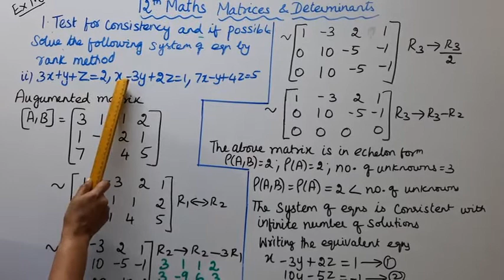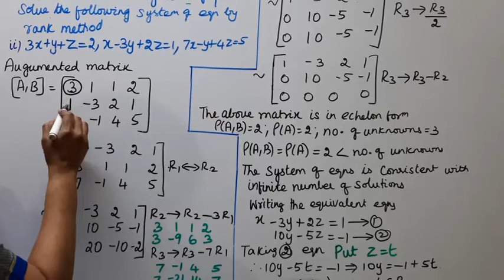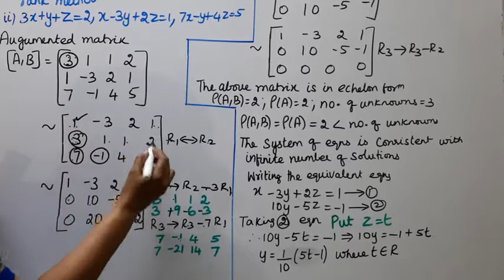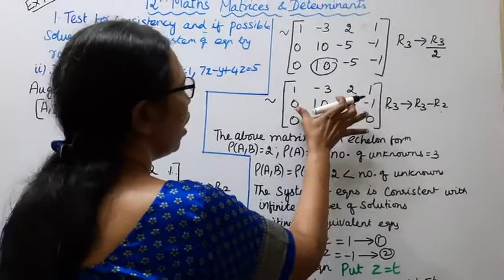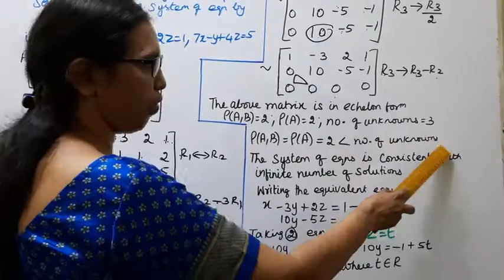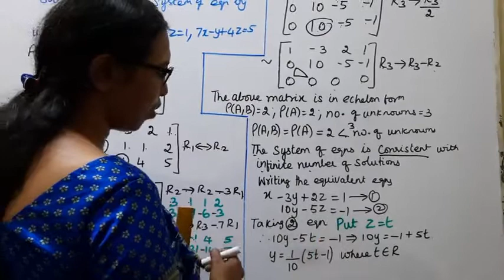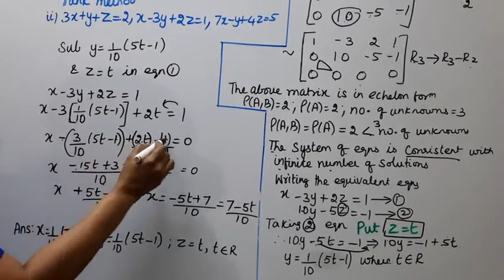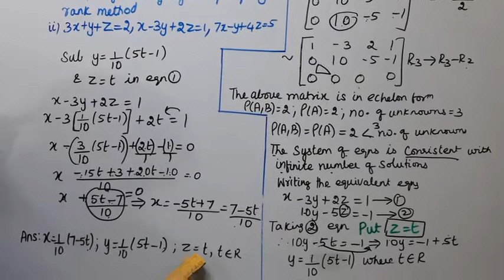T.N. 12 Maths Exercise:1.6 Sum - 1 (ii) | Matrices & Determinants.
.Dear Students,
New Syllabus
Applications of Matrices & Determinants  Chapter - 1
l#tn12thmathsex:1.6-1(ii)tn12thmatrices&determinants ex:1.6-1(ii)mathsandtami